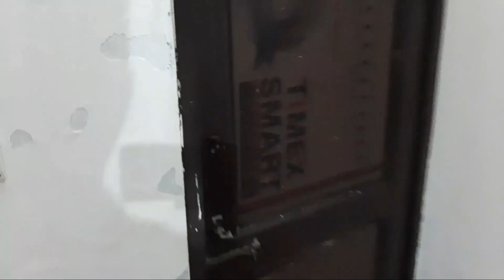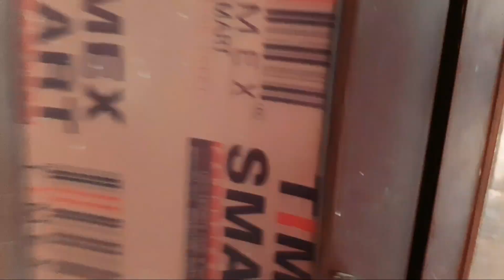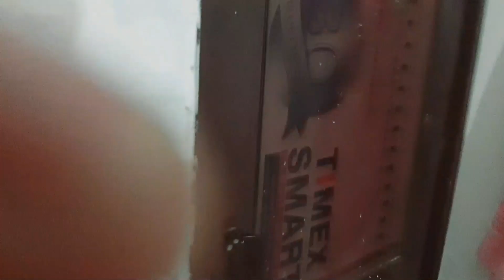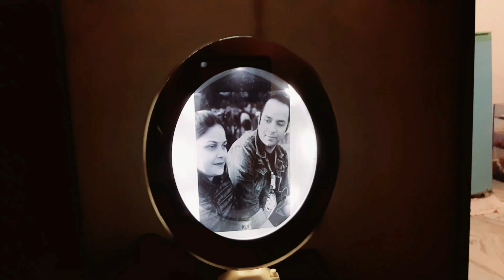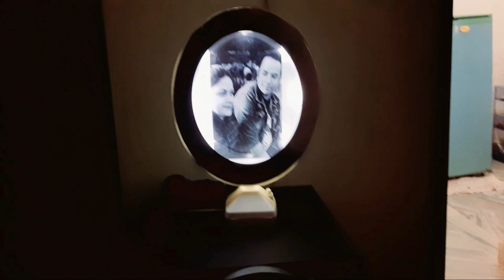Homemade indianmuttoncurry newhouse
This vlog is about new house shifting...first day food...to know more please watch the entire video.